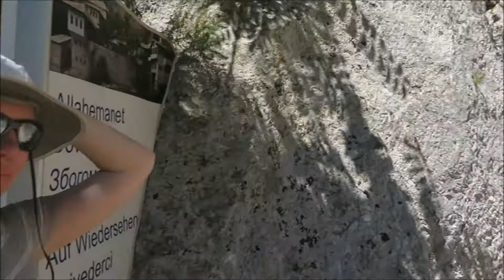Bosnia and Herzegovina - The Adventures of Justin and Kristen